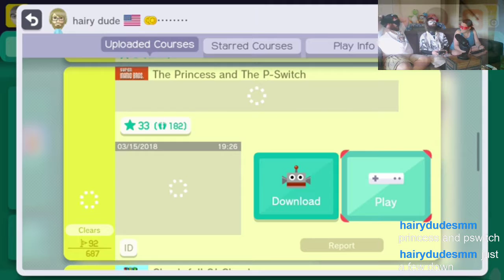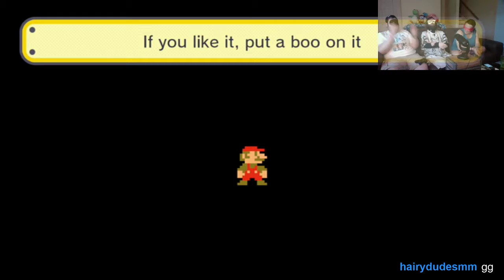Mario Maker: taking on friends' courses and more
Come watch us live on Twitch or support us individually on our personal channels.